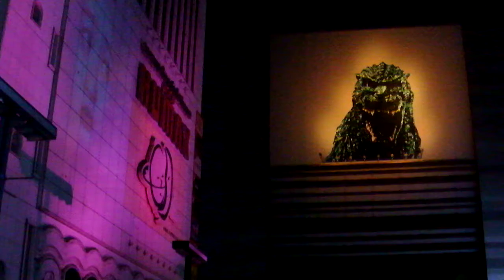クリスマス2018髙橋匡太 プロジェクションマッピング たてもののおしばい 歌舞伎町の聖夜20181223歌舞伎町シネシティ広場2of3 DSCF0050